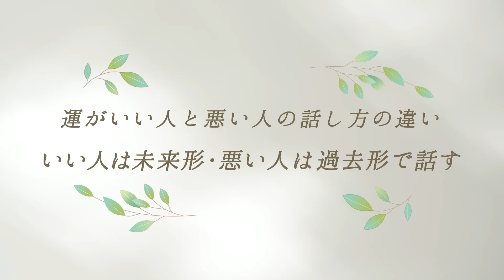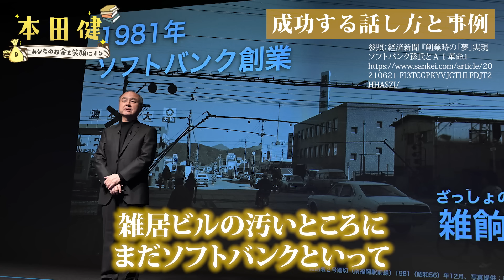運がいい人と悪い人の口癖の違い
▼お金について楽しく学ぶ！「ハピマネ会員」月額1,880円（税込）

★☆★☆コメント欄にハッピーマネーワークを書き込んでください ★☆★☆

このチャンネルでは、視聴者の皆さん同士が
お互いに交流しあい、ポジティブにサポートしあうことで
お互いの夢が実現できる幸せな場をつくっていきます。
賛同いただける方は、ぜひコメントを書き込んでくださいね！！

【本田健プロフィール】
作家。神戸生まれ。経営コンサルタント、投資家を経て、29歳で育児セミリタイヤ生活に入る。4年の育児生活中に作家になるビジョンを得て、執筆活動をスタートする。

「お金と幸せ」「ライフワーク」「ワクワクする生き方」をテーマにした1000人規模の講演会、セミナーを全国で開催。そのユーモアあふれるセミナーには、世界中から受講生が駆けつけている。人気番組「本田健の人生相談～Dear Ken～」は5000万ダウンロードを突破。

2014年からは、世界を舞台に講演、英語での本の執筆をスタートさせている。著書は、『ユダヤ人大富豪の教え』『20代にしておきたい17のこと』（大和書房）、『大富豪からの手紙』（ダイヤモンド社）、『きっと、よくなる！』（サンマーク出版）、『大好きなことをやって生きよう！』（フォレスト出版）など200冊以上、累計発行部数は800万部を突破している。

2019年にはアメリカの出版社Simon& Schuster社から初の英語での書き下ろしの著作『happy money』を米・英・豪で同時刊行。ドイツ、イタリア、スペイン、オランダ、ロシアなど、同作は34言語、世界50ヵ国以上の国で発売されている。ヨーロッパ、アメリカの数千人規模のオンラインイベントにも登壇している。笑いとユーモアあふれる講演スタイルが人気。

大好きなことをやっていきたい仲間が集まる「本田健オンラインサロン」も好評。Voicyでは毎朝無料で「本田健の１分間コーチング」を配信中。